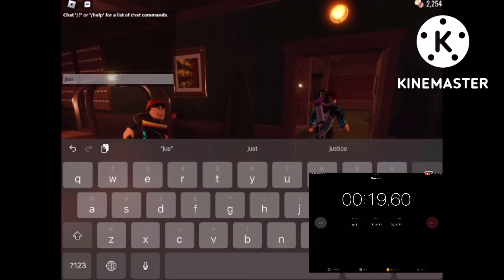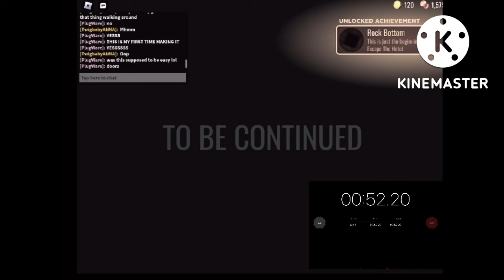casually speedrunning in doors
why is the kinemaster logo so big 🤨